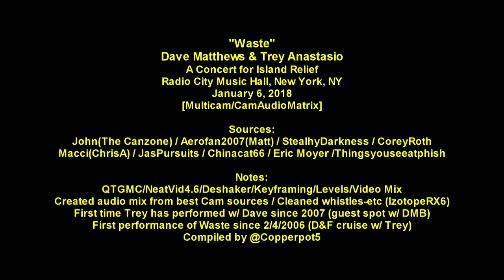Dave Matthews & Trey Anastasio - "Waste" - 1/6/18 - [Multicam/CamMatrix] - Radio City Music Hall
Trey Anastasio and Dave Matthews perform "Waste"  during the "Concert For Island Relief" at Radio City Music Hall on Jan 6, 2018.  Multicam/CamAudioMatrix(Cleaned).

This is the first time Dave has covered the Phish song since early 2006 (also w/ Trey).